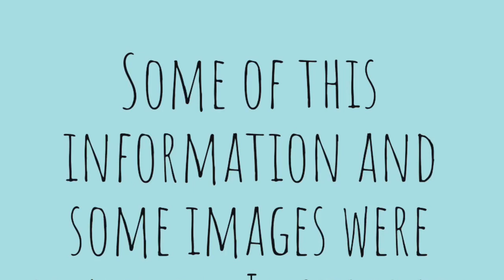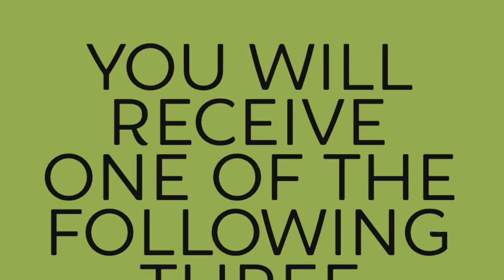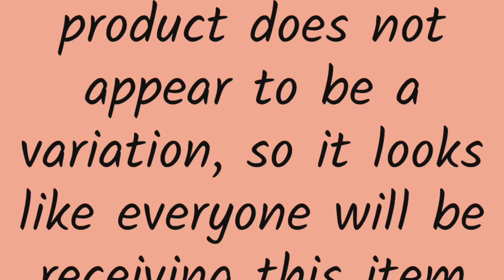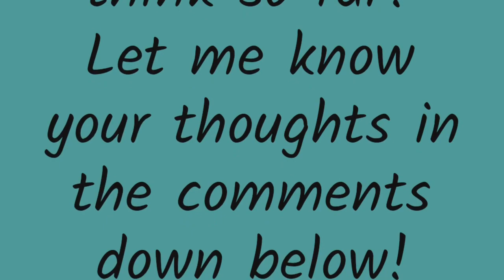BoxyCharm | September 2019 | Regular Box Confirmed Spoilers